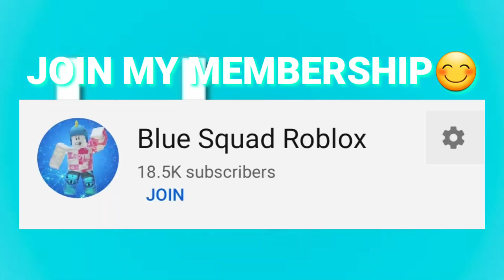I Hatched EVERY EGG In Adopt Me! (Roblox)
I hatched every egg in adopt me💜Not all like safari egg,jungle egg,Farm egg and etc. I Hope U Guys Enjoyed This Adopt Me Vid💜 Tysm For Everything Oceans💜😊😌

Song name (Ikson-Wander)

PRESS THE JOIN BUTTON😊

TIKTOK USER:@blue_squadforever

Instagram User:Blue Squad Roblox

Roblox User:Master_Gamer615

Roblox Group(Tim Hortons)